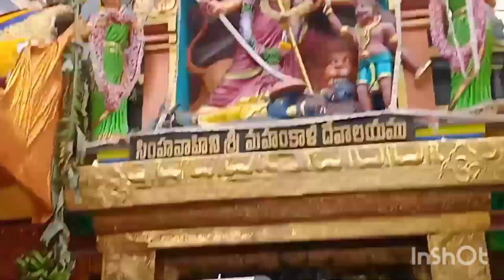17 July 2023